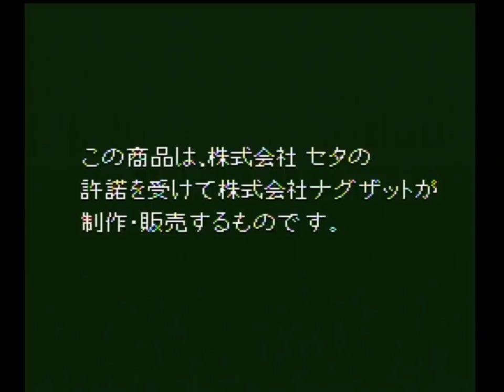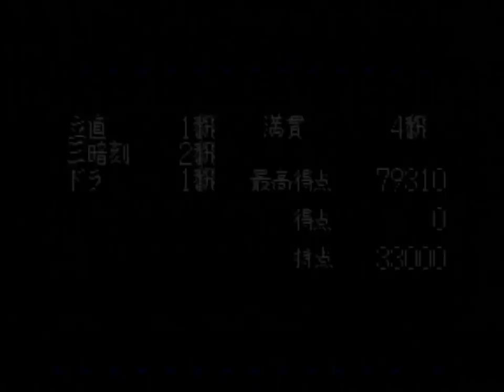【実機】 PCE スーパーリアル麻雀PⅡPⅢカスタム クリア / PCE Super Real Mahjong P2P3 Custom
PCエンジン（PCE）、「スーパーリアル麻雀P2P3カスタム」のクリア動画です。実機でプレイしています。
【Amazonで買えます】

一応編集してますが、どちらもOPIの露出もなくソフトな印象です。
PCエンジンは、アニメーションをがんばって動かしてる感があるのが好きです。

P2が、3:25～
P3が、9:48～